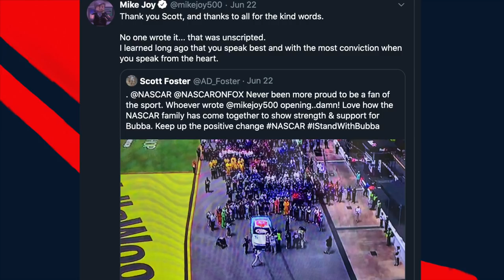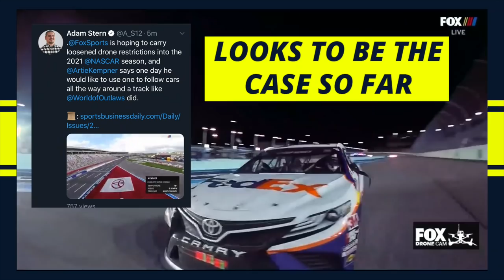Why FOX Sports has the Best NASCAR Coverage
FOX Sports has been broadcasting NASCAR races since 2001, but believe it or not it is a hot take to say its NASCAR coverage is the BEST.  Many people seem to prefer NBC for some odd reason.  Nonetheless, I'll go in depth on things such as the booth with Mike Joy and Jeff Gordon, the ticker and the overall production of FOX's NASCAR coverage (and why they're secretly the GOAT of NASCAR broadcasting).

Music
NASCAR on FOX Starting Grid Theme (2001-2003)
NASCAR on FS1 Theme Song
NASCAR on Fox Theme (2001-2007)